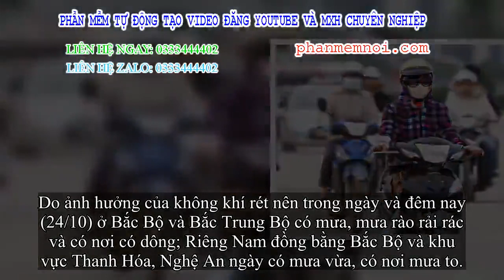✅ Người Hà Nội run run đón rét đầu mùa